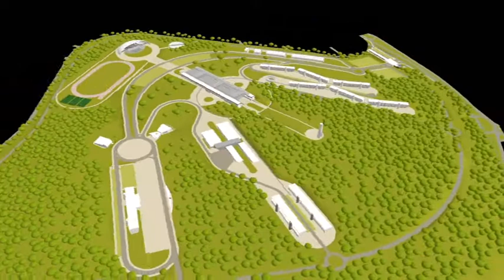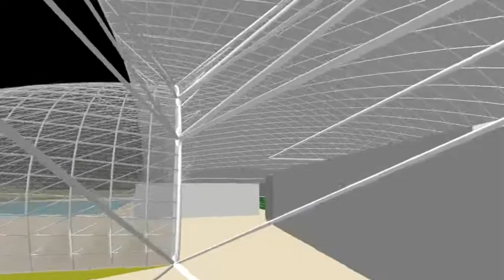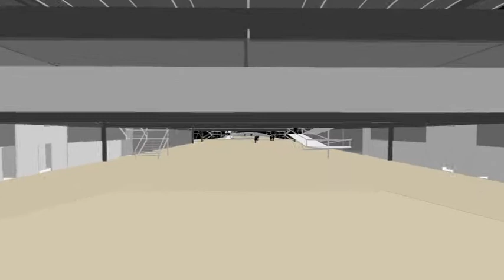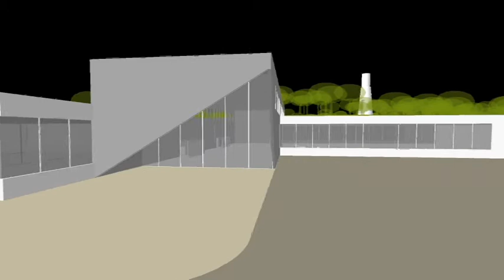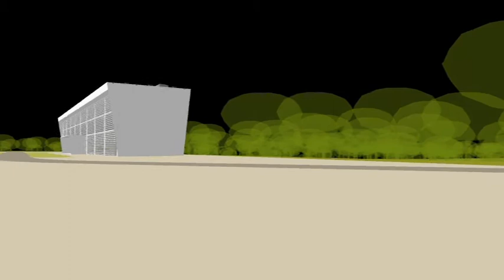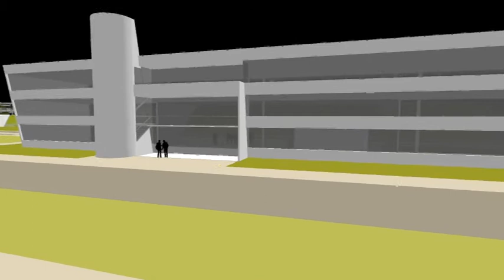CAMPUS in Lagoa Santa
The new brazilian airforce campus in Lagoa Santa, Minas Gerais, Brasil.
project: João Diniz Arquitetura Ltda
colaboration: João Pedro Torres, Priscila Garcia, José Luis Baccarini Isabel Diniz, Mauricio Lage.